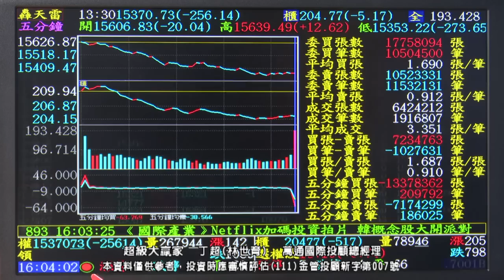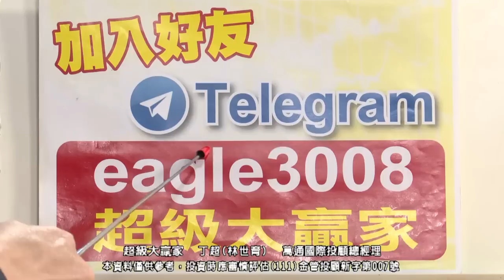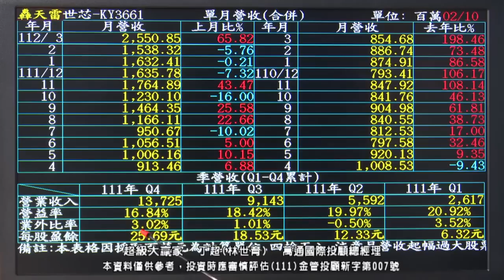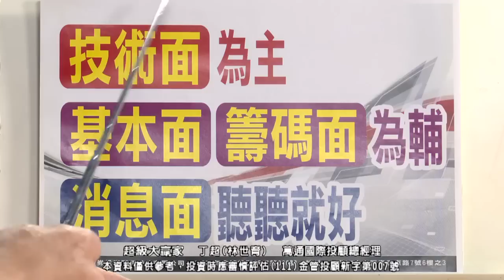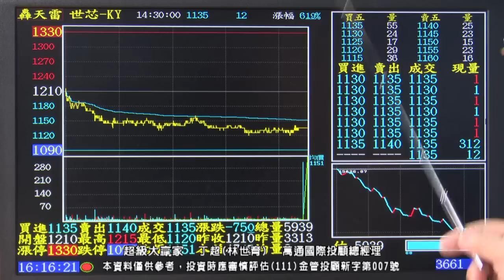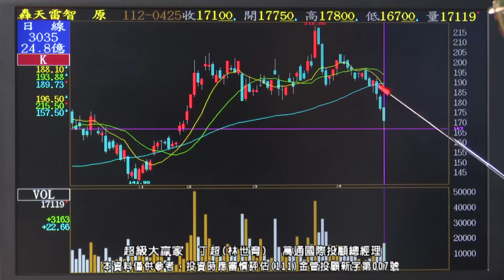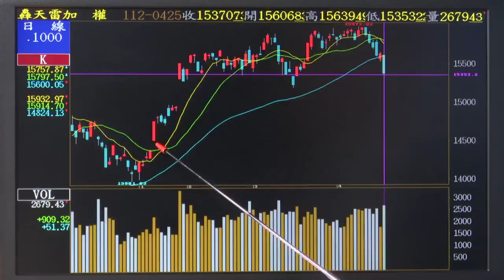【運通財經台／超級大贏家】-20230425-丁超(林世育)